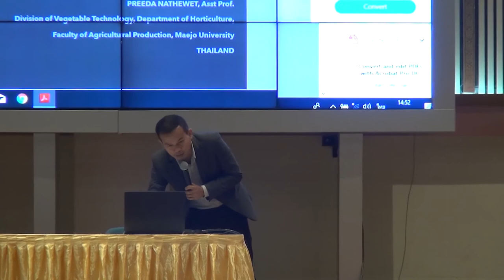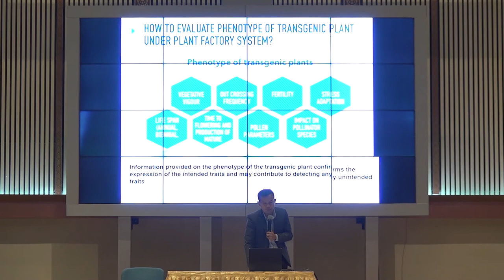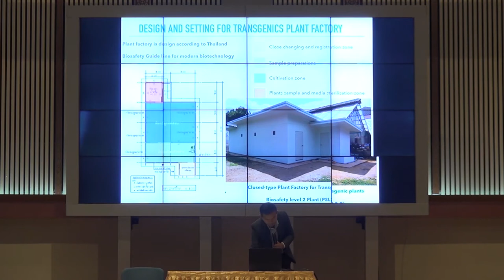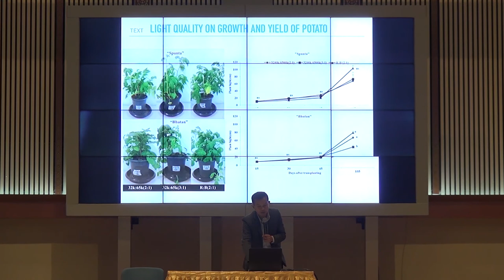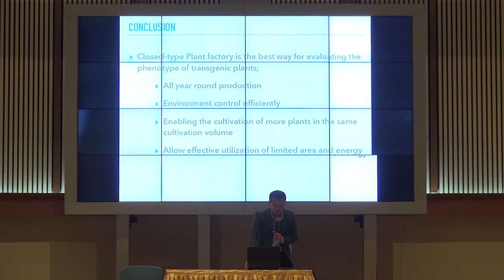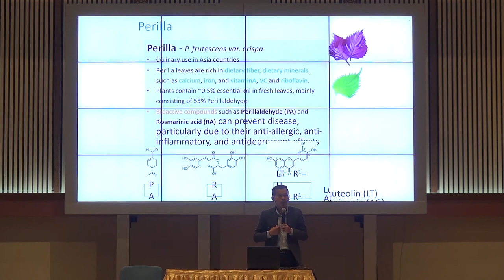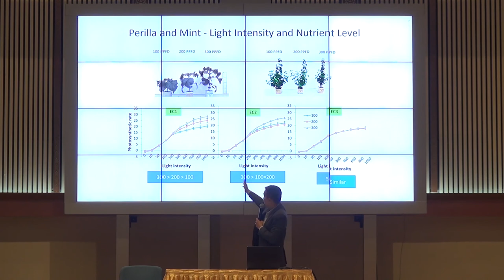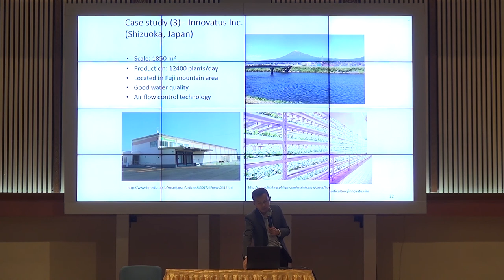การสัมมนา "เทคโนโลยีโรงงานปลูกพืชเกษตรอินทรีย์เพื่อผู้บริโภคมีสุขภาพปลอดภัยจากสารเคมี" (2/3)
การสัมมนา "Plant factory เทคโนโลยีโรงงานปลูกพืชเกษตรอินทรีย์เพื่อผู้บริโภคมีสุขภาพปลอดภัยจากสารเคมี" ในงานประชุมประจำปี สวทช.ภาคเหนือ 2562 วันที่ 8 กุมภาพันธ์ พ.ศ. 2562 ณ ศูนย์ประชุมและแสดงสินค้านานาชาติเฉลิมพระเกียรติ 7 รอบพระชนมพรรษา จังหวัดเชียงใหม่

ประเทศไทยเริ่มมีการนำเอาเทคโนโลยี Plant Factory มาประยุกต์ใช้ในการปลูกพืชที่มีสารมูลค่าสูง โดยเฉพาะอย่างยิ่งพืชในกลุ่มสมุนไพร ซึ่งเทคโนโลยีนี้สามารถควบคุมปัจจัยต่าง ๆ เช่น ช่วงคลื่นแสง ความเข้มแสง อุณหภูมิ ความชื้น แร่ธาตุต่าง ๆ และปริมาณก๊าซคาร์บอนไดออกไซด์ ซึ่งเป็นปัจจัยหลักที่พืชใช้ในการเจริญเติบโต โดยเลือกใช้หลอดไฟ LED เป็นแหล่งกำเนิดของแสง

จุดเด่นของเทคโนโลยีนี้ คือ สามารถผลิตพืชได้อย่างมีประสิทธิภาพสูง ทั้งด้านอัตราการผลิต และการใช้ทรัพยากรในการผลิต โดยสามารถเพิ่มคุณภาพของพืช เพื่อสร้างมูลค่าเพิ่มของผลผลิต เช่น การเพิ่มวิตามิน สาต้านอนุมูลอิสระ สารสกัดที่เป็นยารักษาโรค และคุณสมบัติทางกายภาพอื่นๆ เช่น ผิวสัมผัส รสชาต และอายุหลังการเก็บเกี่ยวที่ยาวขึ้น นอกจากนี้ ยังเป็นมิตรต่อสิ่งแวดล้อมและต่อมนุษย์ เพราะจะเป็นการลดใช้สารเคมีกำจัดศัตรูพืช และการลดการใช้ทรัพยากรน้ำ และธาตุอาหาร